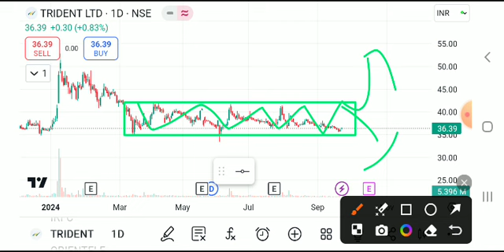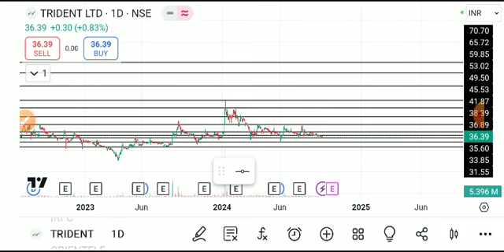TRIDENT SHARE LATEST NEWS TODAY/TRUDENT SHARE TARGET/TRIDENT SHARE ANALYSIS/TRIDENT SHARE NEWS